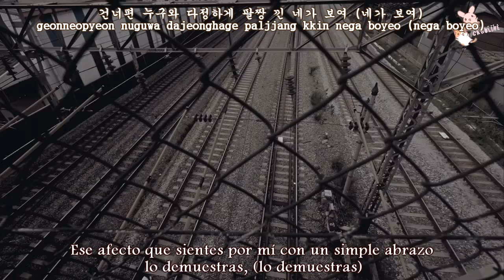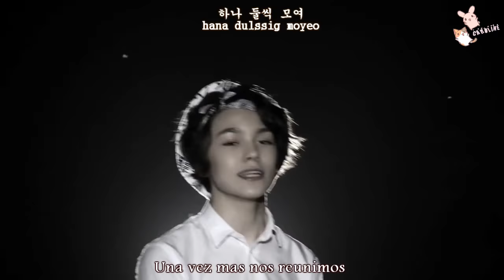[ENG SUB] SEVENTEEN - That Pole - [ Sub español + Hangul + Rom ] HD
Hola *o*/

Artist: SEVENTEEN (세븐틴) Vernon & S.Coups
Song: That Pole
Album: Mixtape vol.3

Cr:
Hangul: @Pureness_Spirit
Rom: Caroline Allisens
Esp: Caroline Allisens
Eng: miliatasha — 175cm

SEVENTEEN -  That Pole Sub español
SEVENTEEN -  That Pole Subtitulada
SEVENTEEN - That Pole Español
SEVENTEEN - That Pole hangul romanization sub español
세븐틴 - That Pole - 가사